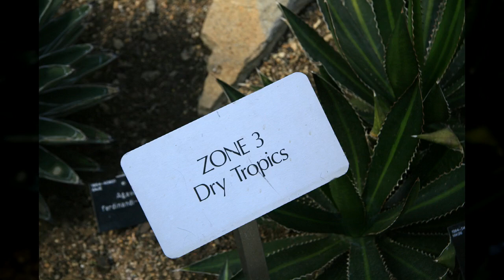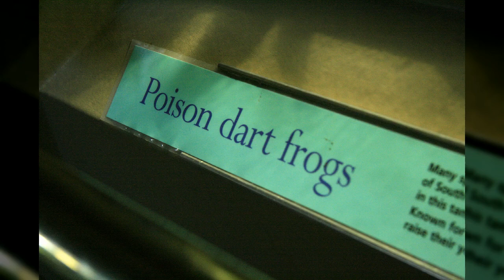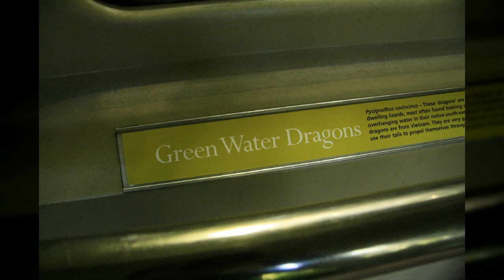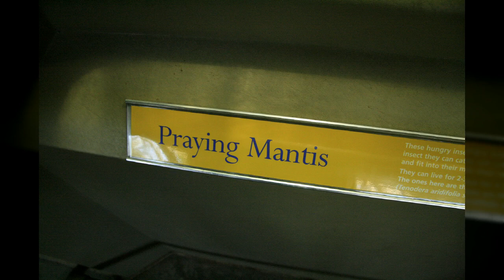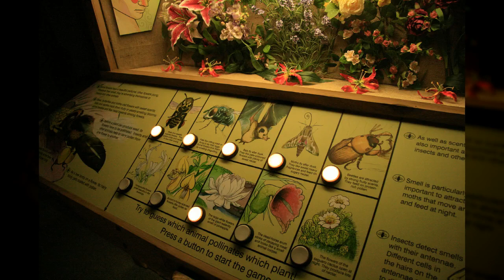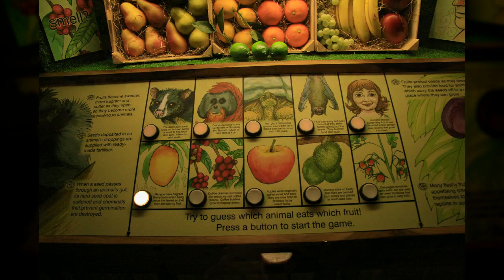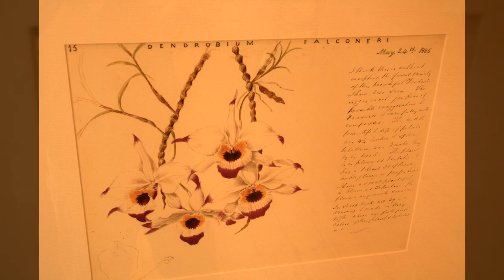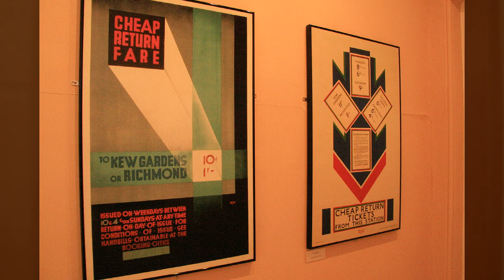영국 큐가든3